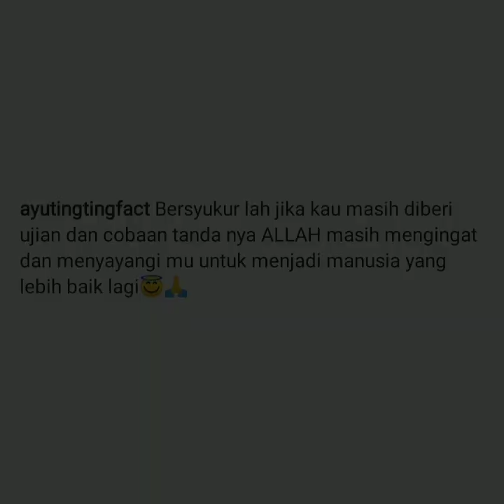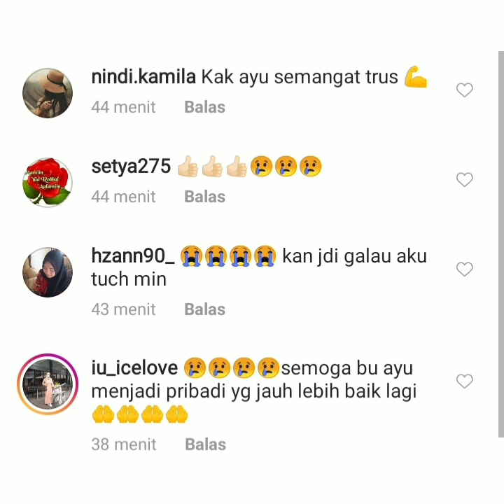2 info terbaru ayu tingting Hari ini, Sabtu, 13 Februari 2021